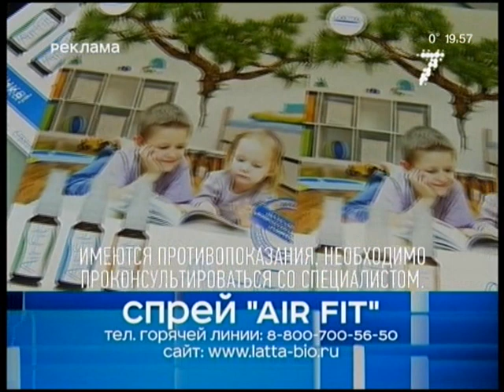В Красноярске разработали уникальную технологию против ОРЗ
О том, как можно поместить огромный хвойный лес в маленький спрей, и зачем это делать - в нашем сюжете далее